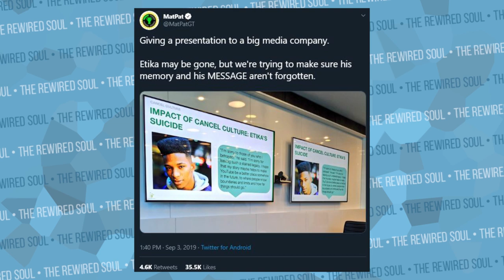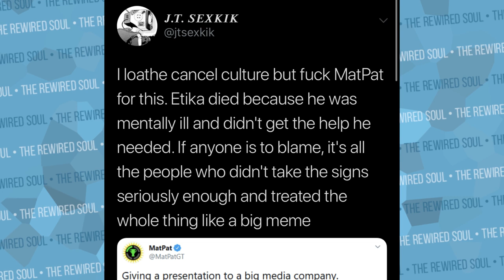Why The Internet Freaked Out on MatPat for His Etika Comments | The Rewired Soul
MatPat of The Film Theorists and Game Theorists made a tweet about Etika and cancel culture yesterday, and the internet freaked out. People feel that MatPat is wrong and that Etika's passing was from mental health issues and not cancel culture. Is the creator of film theory and game theory videos right or wrong? The answer isn't that simple